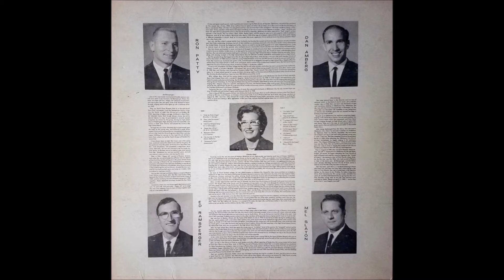Dry Bones (1960s) The Ron Patty Quartet [AZ gospel quartet sound effects]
track B6 on Songs Over The Desert LP

From Phoenix, Arizona. Ron Patty was the father of ccm artist Sandi Patty.